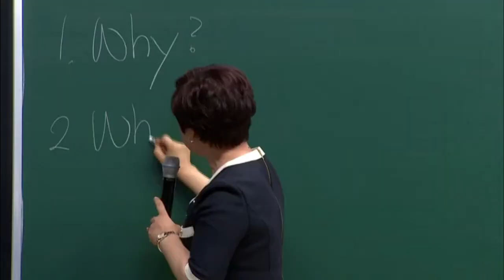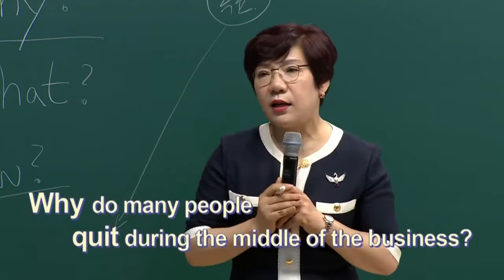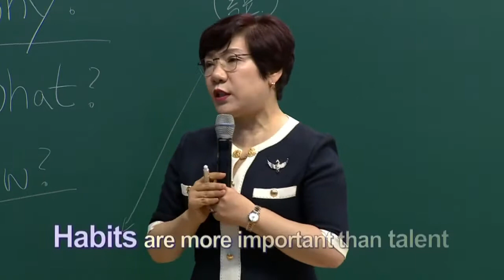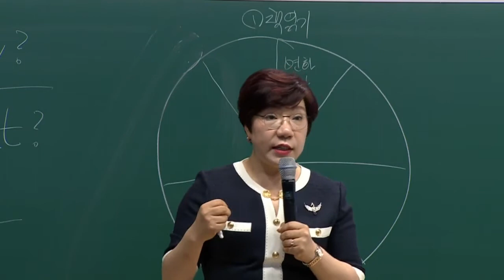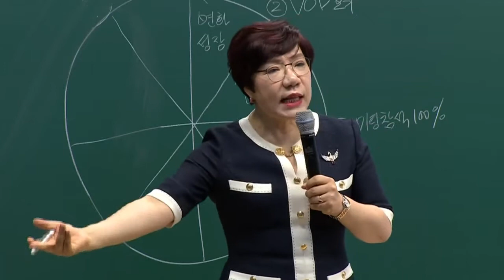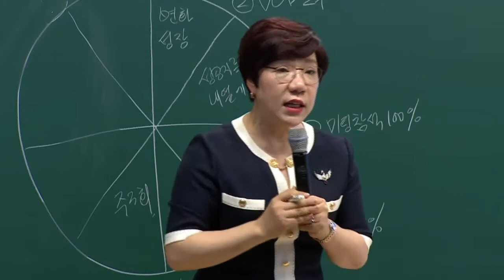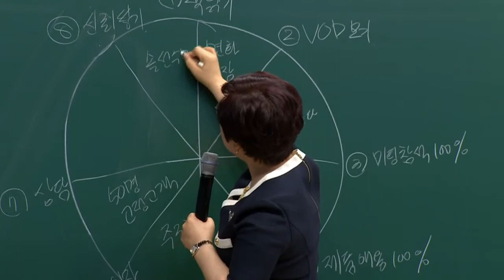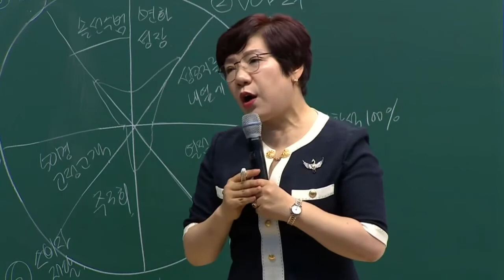애터미 🔥성공비법🔥 | 매일매일 💪8코어 실천하기 - 박미영 크라운마스터 (출처: 채널애터미)